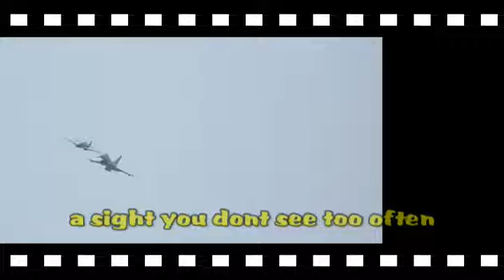Biggin hill 2010 airshow 3-3 final part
final clips of the show.  we missed a lot ..
some shots of the Harrier were out of focus due to the difficulty of the camera to stay locked in!.  we missed the Tornado and 1st Typhoon display .. but we thought it wasnt bad this year. even the weather held out .. although it apeared quite hazy.
using the same camera as last year. Panasonic FZ28 +image stabilizer
also experimenting with a camera support to try to reduce camera shake.
its getting better but haven't quite cracked it yet.